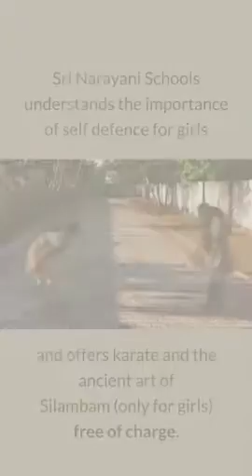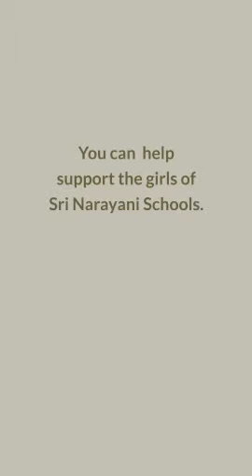Karate and Silambam in India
The schools we support in India teach the ancient arts of Silambam and karate to girls. Everyone has the right to defend themselves if there is a need! Due to COVID in India still, many kids aren't able to continue with their schooling. Consider supporting a grade school girl from an underresourced family with a scholarship @

We're all volunteers at Canadians Sharing Charity.  Pls message me to volunteer or create a fundraiser.

Canadians Sharing Locally and Globally provides poverty relief, environmental stewardship, improved health care and improved education in India. We provide humanitarian relief in disaster affected areas of the world.

We are an all-volunteer organization. Every donation we receive is invested immediately and directly into our Charitable Programs in India or  our International Emergency Disaster Relief Programs.

Our Education Programs in India improve access to education by donating student scholarships and educational resources to Grade Schools.  We donate nursing scholarships and educational resources to Colleges and Institutes.

Our Nutrition Programs in India improve health and relieve the effects of poverty.  We donate food and augment the existing programs of  Registered Indian Charities to support basic nutrition.

Our Medical Programs in India improve access to basic and advanced medical care.  We improve health by donating medicines, vitamins and medical equipment to support charitable hospitals in India.   Medical Programs include Community Health Programs that donate vitamins, medicines and medical supplies for basic health checkups.  Our vitamins, medicines and medical supplies are administered by doctors and nurses  providing primary health care to rural villages with little access to health services.

Our International Emergency Disaster Relief Program provides food, water, medicines, shelter and basic survival needs in times of need or disaster. We work directly with the underserved in India and with people experiencing natural or humanitarian disaster areas worldwide.

Our Environmental Programs provide resources to restoring ancient forests in India with our Five Million Tree Initiative.

We are an all-volunteer organization. Every public donation we receive  is invested immediately and directly into our Charitable Programs in India or  our International Emergency Disaster Relief Programs.

Want to join us as a volunteer? Please email John

More about us and support us to directly improve nutrition, health and education in India and Worldwide

Feb 2023